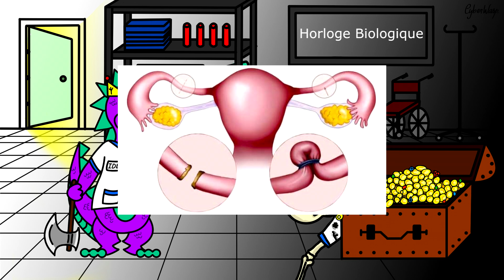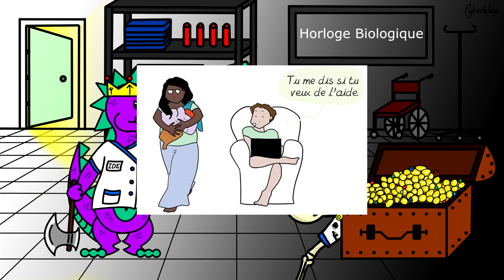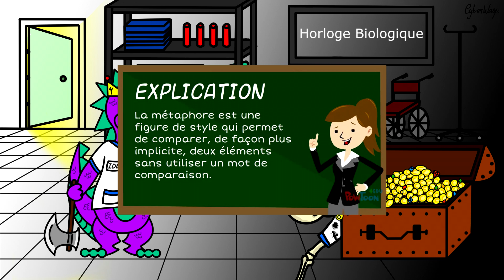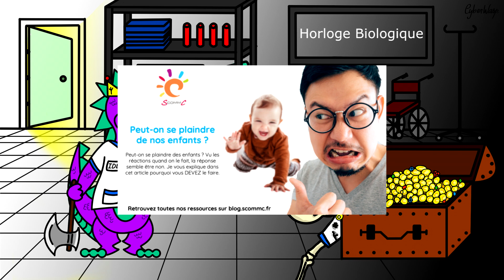Horloge Biologique, Pression Tyrannique | TYRANOZOR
L'Horloge Biologique, cette Pression Tyrannique exercée sur les femmes, afin qu'elles fassent des gosses, par une société qui les culpabilise. Le TyranOzor règle ses comptes ! Mettez en commentaires vos pires anecdotes quand vos proches ont appris que vous n'aviez pas d'enfant/que vous n'en vouliez pas, histoire de les afficher.

Illustrations :Cyberwasp